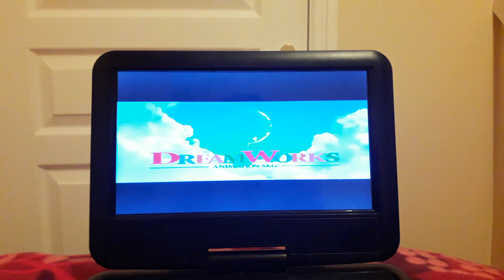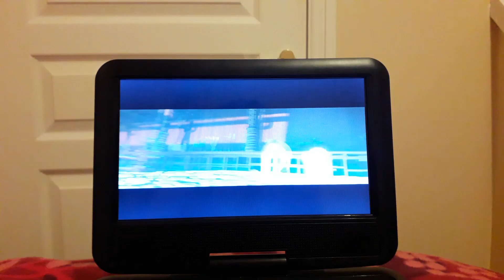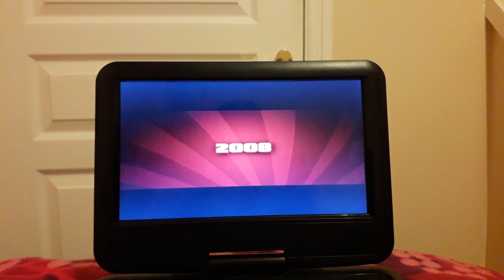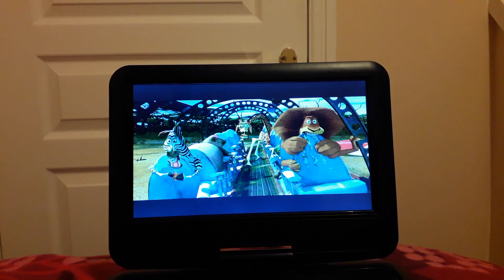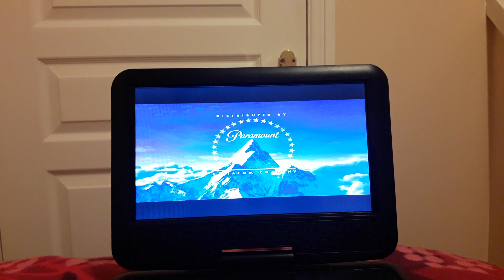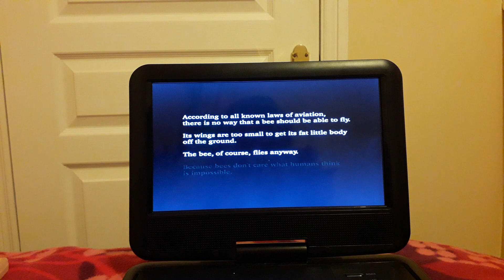DVD opening to Bee Movie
This is the opening to my UK 2008 DVD of Bee Movie. Enjoy!